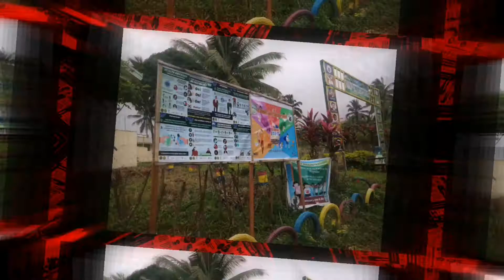Module Distribution || DMYRES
DMYRES conducts Flag Raising Ceremony

Despite of the rocky and turbid terrain going to the school station, the D. Masalon Y Recto ES teachers have reached the aforesaid school with zeal and exertion and recently conducted the Flag Raising Ceremony as part of the Opening Class of the School Year 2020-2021, October 5, 2020.

With strict compliance to the IATF health standards, teachers of the said school were observing the anti-covid health measures like wearing face masks, observing social distancing, making hand washing facilities, etc. in order to ensure that everything is guided in accordance to the set health standards by the government.

As part of the mechanisms of the school, the mp3 recording, both BLAAN & CEBUANO, blasted out through the use of the school speaker for information dissemination purposes.

"Kay tungod sa atong sitwasyon karon, ginabawal pa ang maong face-to-face classes aron mahilikayan ang pagkalat sa covid", Sir Joekhent, the School Head, delivered on his opening message.

DMYRES teaching force, together with some parents, joined the very first conduct of the Flag Raising Ceremony.

📑 Ryan James D. Dueñas
      School IO, DMYRES